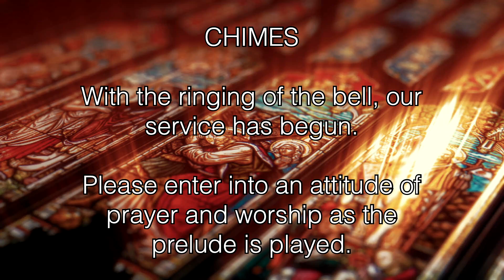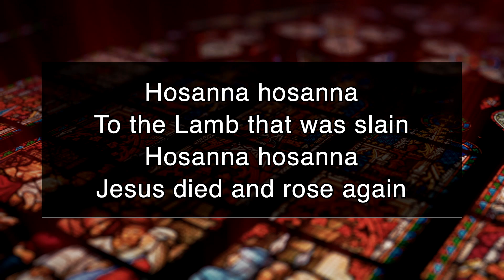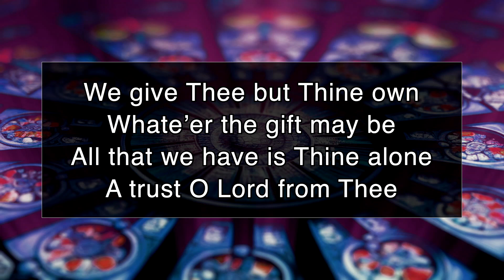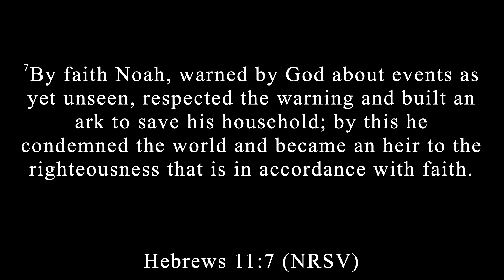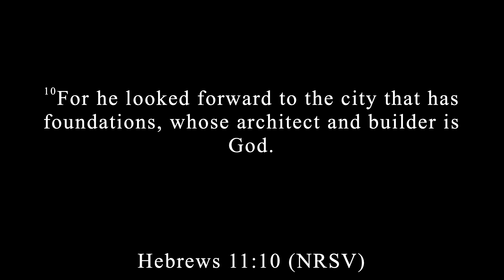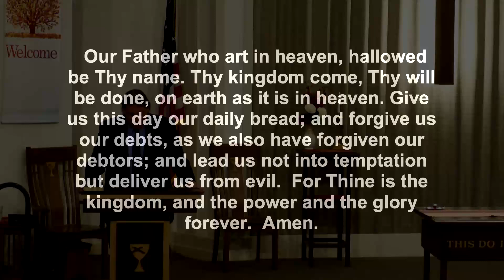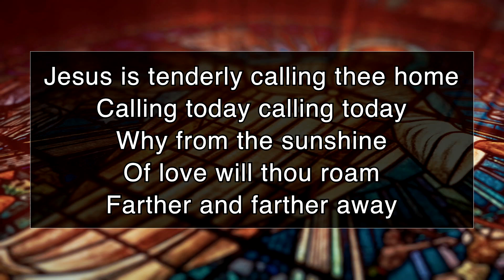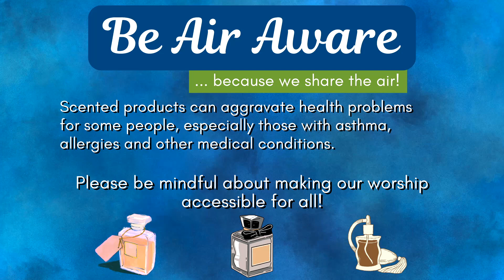"Setting Out By Faith" | Worship @ First Christian Church of Stow (09/15/2024)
Thank you for joining us this Sunday morning!

We have a number of announcements this morning, so check them out on our bulletin

Good Morning! Thank you for joining us here at First Christian Church of Stow. The table is open, and YOU are welcome here! Whether this is your first time, or you're returning, we're glad you're here.

We believe and proclaim that Jesus Christ is Lord and Savior. We strive as a community of believers to share the love of God with others, as taught by the scriptures and illuminated by the Holy Spirit.

Today's Message
"Setting Out By Faith"
Hebrews 11:1-12

First Christian Church of Stow is streaming every Sunday at 10:00 a.m.